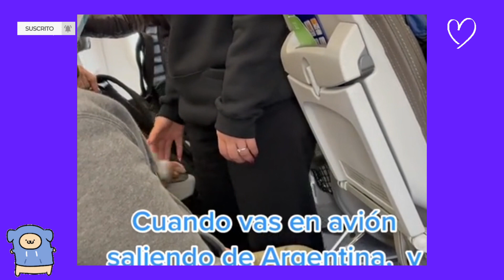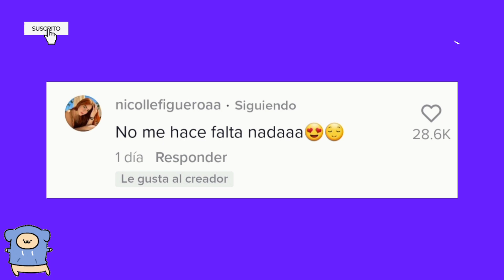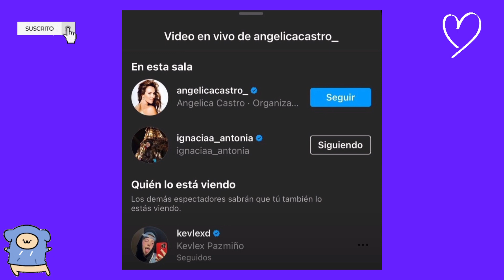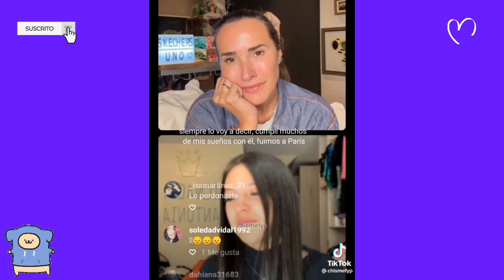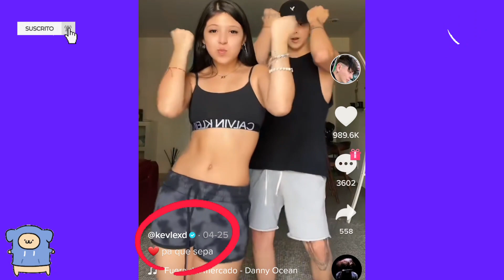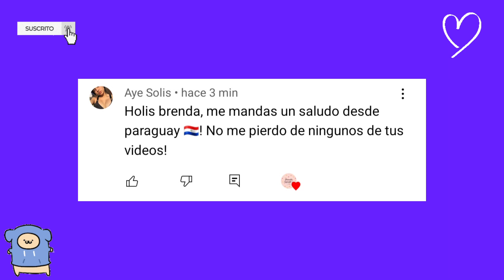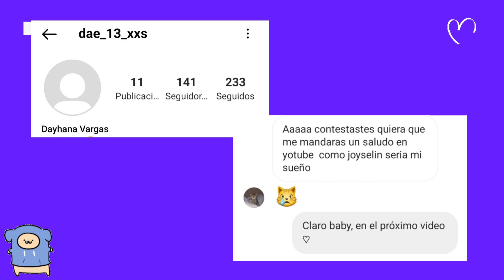Kimberly le pega a Kima?😳Kevlex y Nacha CONFIRMAN SEPARACIÓN, aún se aman❤Critican cuerpo de Nicolle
Rod contreras se casa Rod contreras boda Rod contreras y sabrina Iamferv Darian Rojas Jean Nicole Garcia en Dubai antes y después antes y después de los tiktokers antes y después tiktok antes y después Domelipa antes y después Iamferv antes y después Kimberly Loaiza Domelipa y Dekko se casan Boda Dekkolipa Boda Depa Rod contreras llora por la boda de domelipa rod contreras reacciona a la boda de domelipa y dekko Iamferv 18 años cumpleaños de Iamferv fiesta de Iamferv